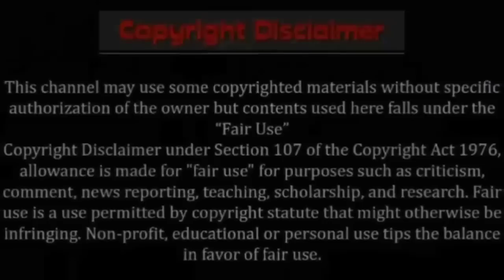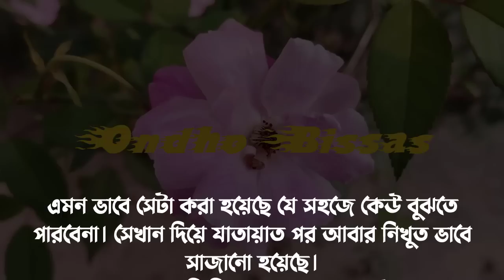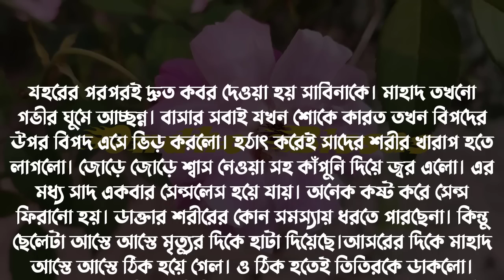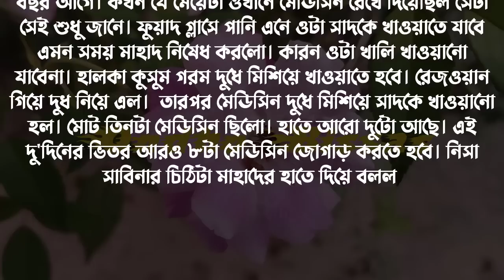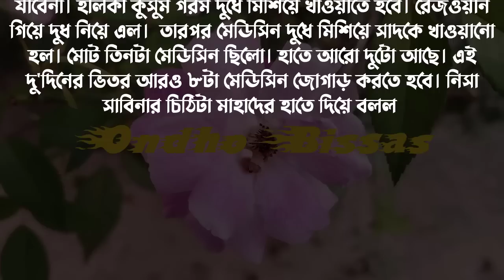অবহেলিত মেয়েটির যখন মুন্ত্রির ছেলের সাথে বিয়ে/Love Story/Ep-118/Voice: Ashik & Sonalika & Shamim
✔• Writer : নাফিসা মুনতাহা পরী

✔• Admin: Shamim

✔• Script Editor: Shamim (me)

✔• Thumbnail Edit : Shamim (me)

✔• Story Time : 11:21
✔• Voice:
✔•আশিক
✔•সোনালিকা
✔• শামীম
✔•হাসান
✔•শাকিল
✔•তিশা
✔•আরোহি
✔•জাকির
✔•মৌ
✔•অনু
✔•ইকবাল
✔•সবুজ
✔•প্রিয়া
✔•নেহা
✔•রাখেশ
✔•লিমা